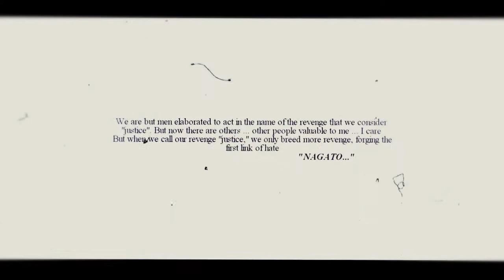【MAD】 Naruto Tribute 2002-2017 // Eine Kleine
Watch in HD  // Read Desc.

►Anime: Naruto
►Couple: Naruto & Hinata
►Song: Eine Kleine
►Program: Sony Vegas